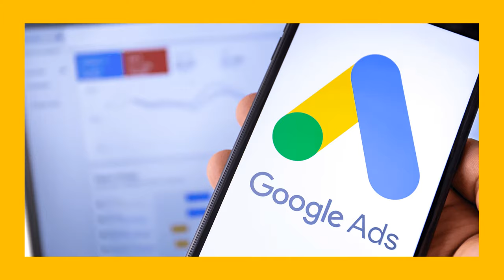Divloy.pl - Agencja Growth Hackingu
W ramach marki Divloy pomagamy firmom promować się w internecie. Realizujemy skuteczne strategie marketingu internetowego w oparciu o model growth hacking.

Świadczymy nowoczesne, sprawdzone i wyłącznie najlepsze rozwiązania, oferując usługi takie jak:
▪️ pozycjonowanie stron internetowych
▪️ pozycjonowanie sklepów internetowych
▪️ kampanie Google Ads
▪️ kampanie Facebook Ads
▪️ optymalizacje SEO
▪️ audytu SEO
▪️ audyty kont reklamowych Google Ads i Facebook Ads

Współpraca z nami to gwarancja skutecznego budowania świadomości Twojej marki w sieci. Nasza praca zapewni Ci zwiększenie ruchu w Twojej witrynie oraz większą sprzedaż oferowanych przez Ciebie produktów i usług.

Jeżeli chcesz pozyskać jeszcze więcej nowych klientów, przyspieszyć zdecydowanie wzrost swoich wyników sprzedażowych oraz poprawić widoczność i rozpoznawanie swojej marki w sieci to współpraca z nami będzie najlepszym rozwiązaniem!

Sprawdź na divloy.pl